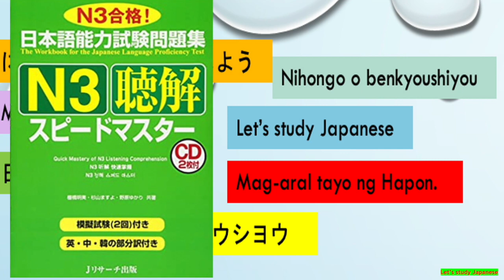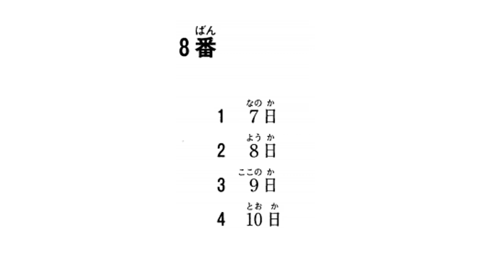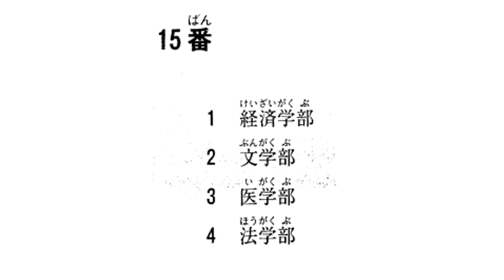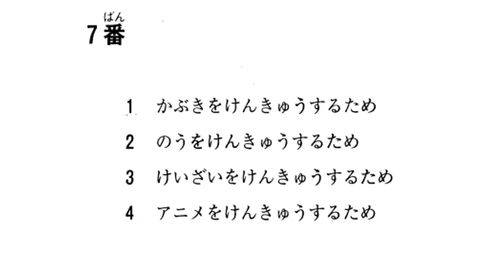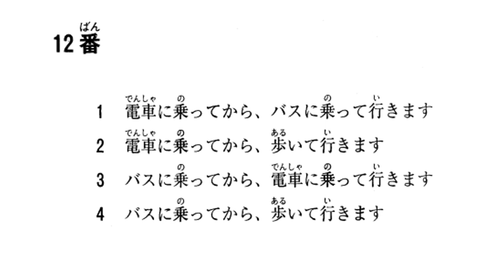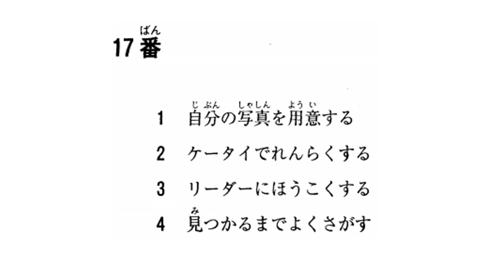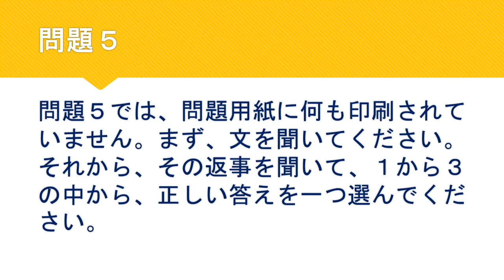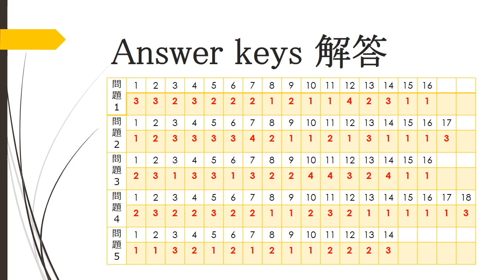JLPT N3:Speed Master Choukai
This video contains past JLPT listening questions and these questions are similar to the question format in the actual JLPT exam. I personally do practice these questions  when I started studying Japanese 3 years ago. I still use the practice N1 questions when I prepared for my JLPT N1 exam last December, 2021.

Script and answers are also included in this video. I hope that in my own little way I would be able to help you in your dream of becoming a Japanese speaker soon. べんきょうをがんばりましょう！

jlpt n2 japanese listening practice#study of japanese#日本語能力試験#日本語#聴解#練習問題#勉強#pinoy sa japan#bisaya sa japan